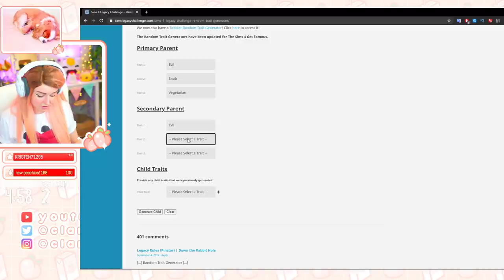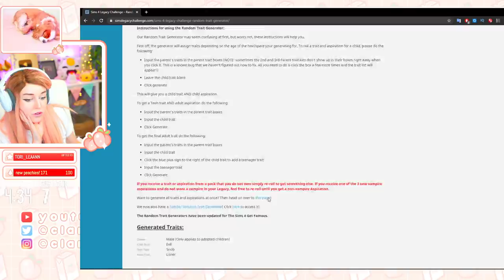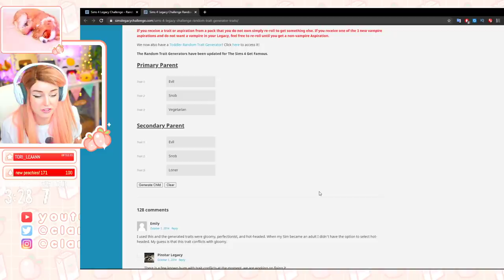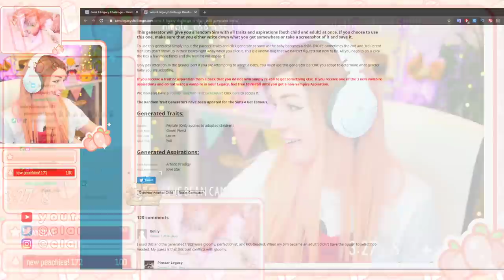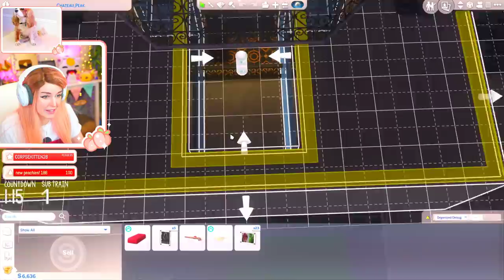EXTREME Vampire Legacy Challenge! 🧛‍♀️ #13